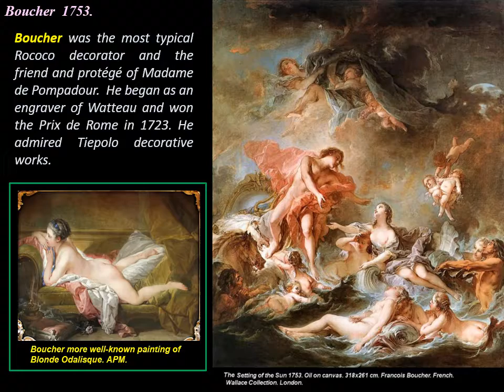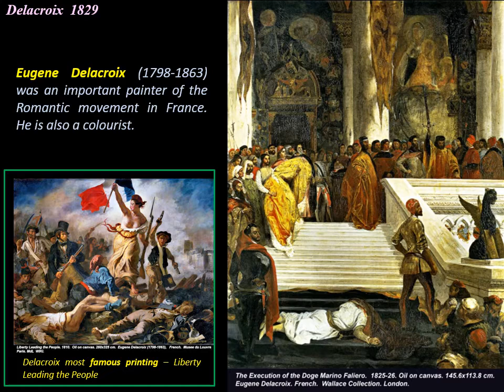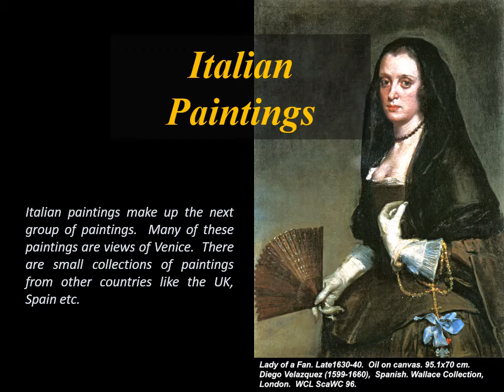Wallace Collection London - Paintings 2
The Wallace Collection  (is) the finest collection of art ever assembled by one family and now s national museum.  Five generations of collections, four Marquises of Hereford and Sir Richard Wallace, each made their own special contribution.  The Wallace Collection a national museums in the heart of London, own one of the finest collection of fine and decorative art in the world.  The Collection was bequeathed to the British nation by the widow of Sir Richard Wallace in 1897. The Collection was assembled entirely in the 18C and 19C.  It is an oasis of European art in the heart of London, with emphasizes on French arts.